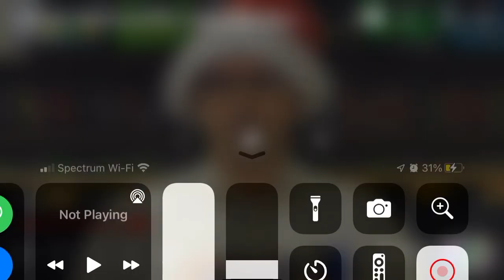The Angry Video Game Nerd: Take a wet, runny, poopy in my… hearing hole?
For @JeremyTakesDfrogsPlace!
Episode: Lightspan Adventures